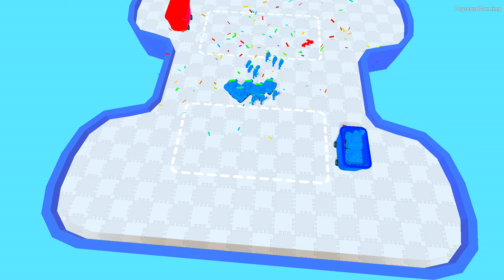Army Man - Draw Battle - Gameplay Walkthrough Part 1 Toy Army Man War Commander Battle Game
Army Man - Draw Battle - Gameplay Walkthrough Part 1 Toy Army Man War Commander Battle Game - Android Gameplay
Army Man - Draw Battle - NOMADIC BEAR GAMES

🔽Download Mobile Game:
Free iOS game:

📱Game Description:Army Man - Draw Battle
Try to build your own Army by competing with other opponents for collectible items such as soldiers and tanks! You could battle at the end of the game. Good luck with your battle!